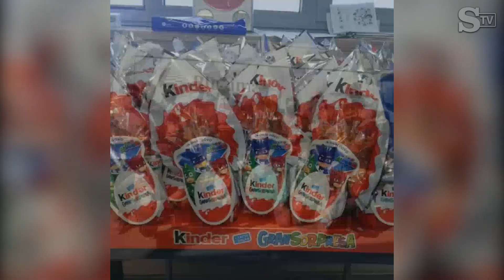La Pasqua solidale della Ferrero: 220 mila uova di cioccolato in regalo a medici e infermieri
"Ogni giorno ci rechiamo al lavoro preoccupati, stanchi e con il timore di essere impotenti, combattendo chi più chi meno contro il nemico invisibile. Oggi un piccolo ma grande, enorme gesto è  stato fatto da un'azienda: la Kinder Ferrero, che ha donato a ciascuno di noi operatori un uovo di Pasqua! Un gesto che in mezzo a tanto sgomento ci ha rallegrato il cuore. Per questo motivo noi vorremmo ringraziare pubblicamente".Così scrive Cristina, infermiera di Torino dipendente della Citt&agrave; della Salute e della Scienza, inviandoci una foto con le colleghe e le uova Kinder arrivate in corsia. Sono ben 180 i quintali di uova Kinder Gran Sorpresa che nei giorni scorsi sono partiti dallo stabilimento Ferrero di Alba, destinati ai volontari della Protezione civile e al personale sanitario e parasanitario coinvolto nell'emergenza Covid 19 negli ospedali di tutto il Piemonte. Ma non solo: la stessa iniziativa è stata estesa da Ferrero anche a tutte le altre Regioni più colpite. In totale, sono 220mila le uova distribuite da Ferrero con il contributo della Protezione Civile a medici, infermieri, paramedici e ausiliaria impegnati in 150 strutture sanitarie in tutta Italia.Testo Roberto Fiori